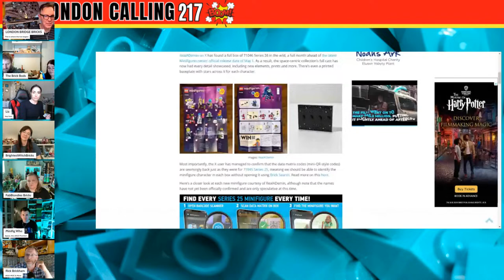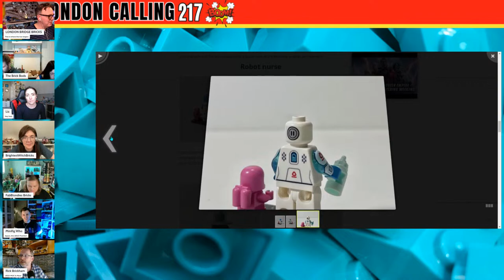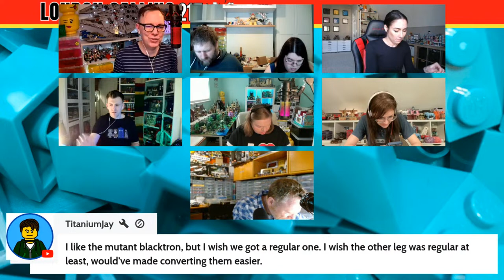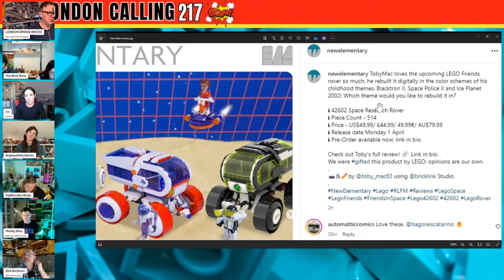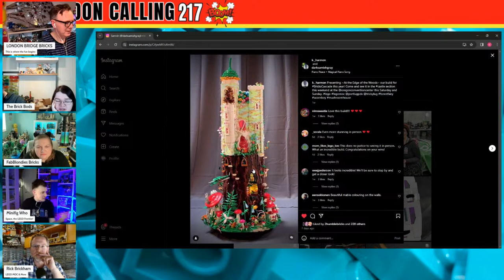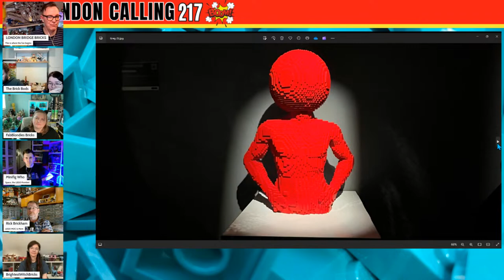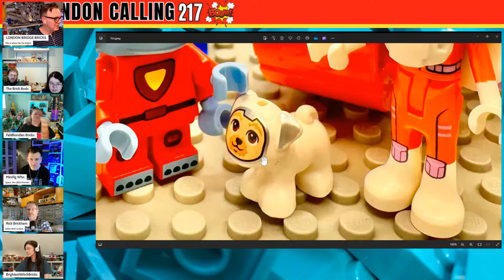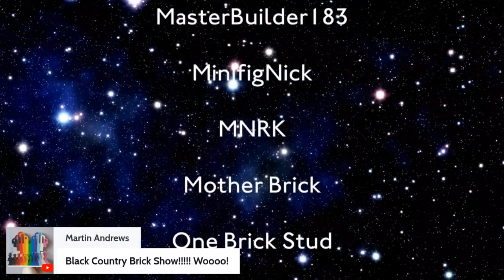LONDON CALLING 217 FRIDAY LEGO LIVE STREAM - WILL APRIL PROVE TO BE A PURPLE PATCH FOR LEGO?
Hi everyone and welcome to number 217 of the  LONDON CALLING stream, where I will be joined by friends from all over the world for lots of interaction with you in the chat talking about all things LEGO, LIFE and along the way having a LAUGH as well -  so please do join in the fun and get that conversation going.

Joining me for LONDON CALLING 218 will be an awesome bunch consisting of:

From Instagram we have Rick Brickham

And introducing @FabBlondiesBricks

This weeks PMQ is brought to us by:
Jesse from @JessesBrickGalaxy

Here are some videos that I think you might like:

A recent LONDON CALLING stream:
LONDON CALLING 202 FRIDAY LEGO LIVE STREAM - BUILD TO GIVE & Meet The LEGO Designer Ollie Gregory

If you like this video please do give it a thumbs up and if you're new to LONDON BRIDGE BRICKS hit that subscribe button and become a part of the LBB family.

Cheers,